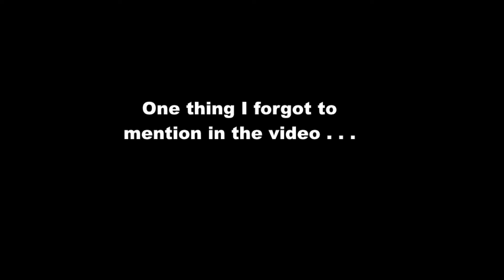My Rabbits Are Gay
The two rabbits in the video are siblings. Whenever I let them be together they do this. I don't know what to do about it other than keep them apart.